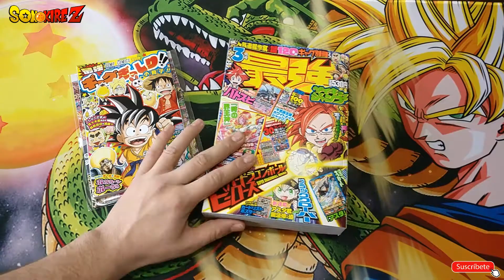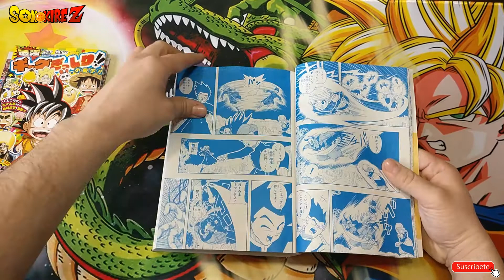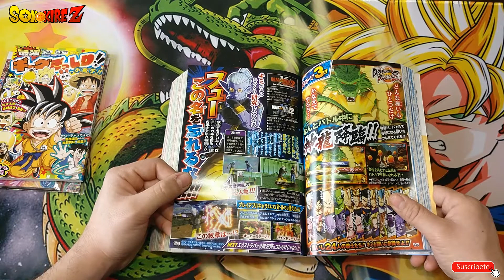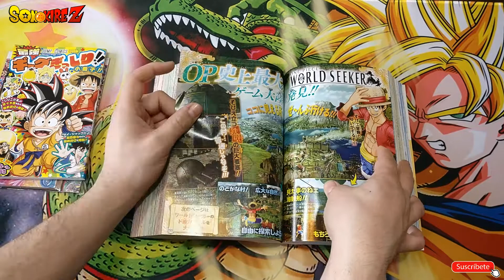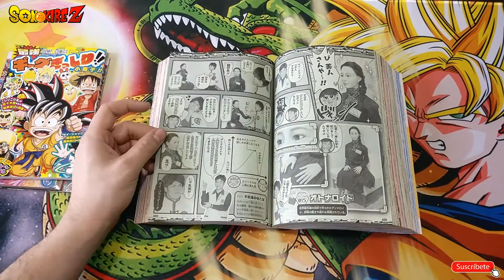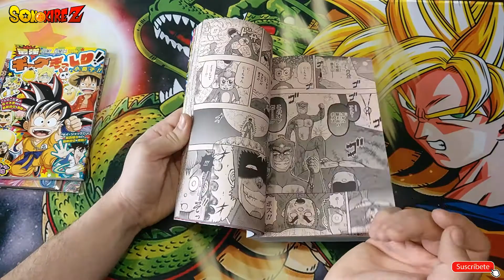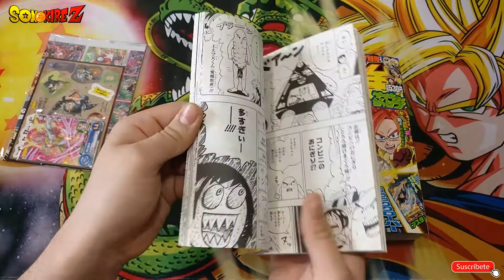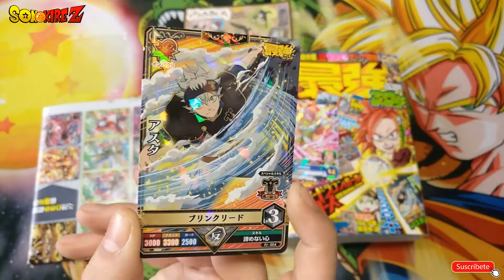Super Dragon Ball Heroes - Fusions - Boruto - Black Clover - OnePiece & MÁS | Saikyo Jump MARZO 2018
La revista de Marzo de la Saikyo Jump ya ha llegado! ¿Queréis saber lo que contiene? Cards promocionales de Super Dragon Ball Heroes, Battle Spirits y Black Clover, tambien noticias sobre anime, videojuegos y mas, y como no... MUCHOS MANGAS!